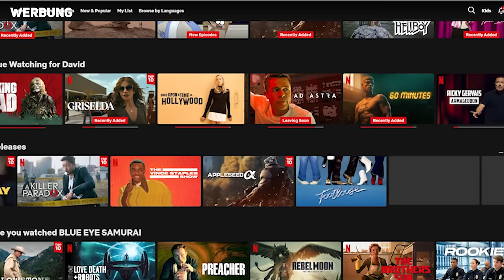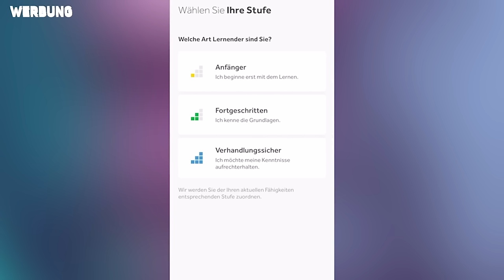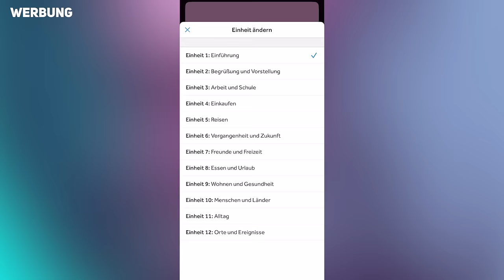Ein Film so krass...man möchte wegschauen - JustWatched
WERBUNG
Ihr wollt eine andere Sprache lernen? Dann nutzt Rosetta Stone und spart mit meinem Angebot fast 50%:

0:00 - Intro
0:28 - WERBUNG: Rosetta Stone
2:24 - Luftlos: The Last Airbender
6:25 - Untot glücklich: Lisa Frankenstein
9:26 - Lost in Space: Constellation
11:15 - Unfassbar: Zone of Interest